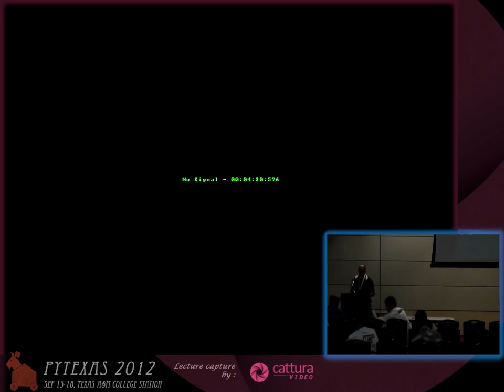Lightning Talk: Mezzanine CMS Framework